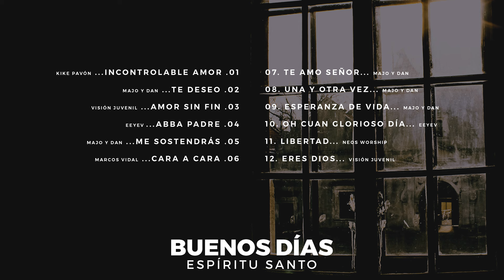MÚSICA CRISTIANA LLENAS DE LA PRESENCIA DE DIOS | Buenos Días Espíritu Santo Ven Y Llena Este Lugar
1. Incontrolable Amor | Kike Pavón
2. Te Deseo | Majo Y Dan
3. Amor Sin Fin | Visión Juvenil
4. Abba Padre | EEYEV
5. Me Sostendrás | Majo Y Dan
6. Cara A Cara | Marcos Vidal
7. Te Amo Señor | Majo Y Dan
8. Una Y Otra Vez | Majo Y Dan
9. Esperanza De Vida | Majo Y Dan
10. Oh Cuan Glorioso Día | EEYEV
11. Libertad | Neos Worship
12. Eres Dios | Visión Juvenil